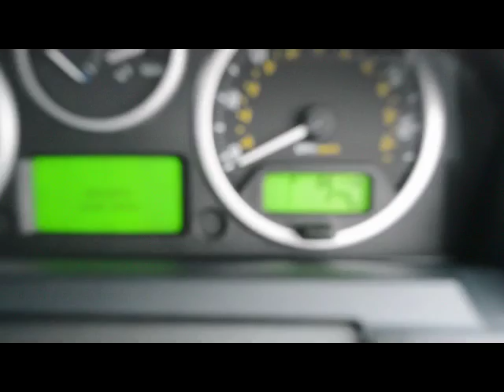LAND ROVER DISCOVERY 3 TDV6 XS 2.7 DIESEL AUTO 7 SEATER 5 DOOR 4X4